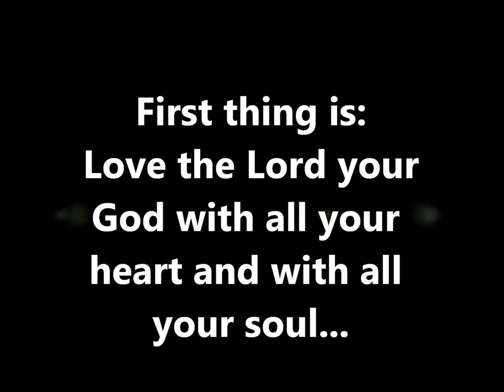RUAH-Nation - Compassion Compels me to Love Tiesha - (Vlog#48)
HI, Ya'll...its me, Frederick with Today doing a driving Vlog. I met a couple of Homeless friends this evening and wanted to bless them, so we headed to grab some warm coffees and visited with them for a bit.

We gave here a couple of dollars and some baked goods we made and she said she was cold so we gave her a sleeping bag we carry around in the Breath of Life Mobile!

I am learning that many visits with my Homeless friends do not result in Interviews because they are not up to it but I am going to start asking if my friends mind me recording from a distance of us just hanging out so I can edit it with music later and post on YouTube to show how simple it can be to MAKE A DIFFERENCE wherever you are, with whatever you got!

Administrator/Executive Producer:
Debra Rose

Frederick